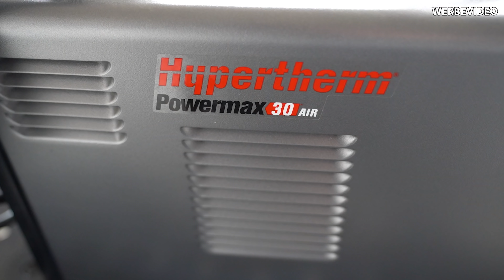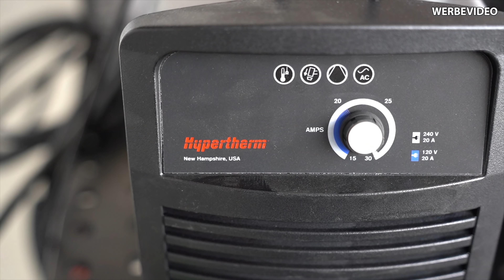Dieser Plasmaschneider braucht keinen Kompressor! | Igor Welder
xxProduktplazierungxx